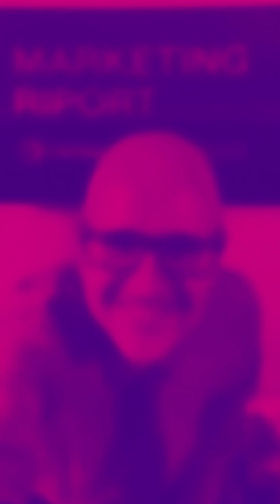Marketing Riport | Láttál már kínai étterem reklámot?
A friss MarketingRiportban:

★ 480 millió(!) forintos büntetés a GVH-tól: miért?!
★ Marketing = Lehúzás?
★ Na ki "robbantotta fel" a héten az Instagram-ot?

★ Bréking: story funkció már a LinkedInen is
★ Posztba tedd vagy Sztoriba? A válasz egyszerű.
★ Láttál már kínai étterem reklámot? Hát ezért...

Mai kiemelt tipp: Miről szóljon egy hirdetés? Instant elérhető a Reklám Mesterkurzus sorozat a gotomarketingben